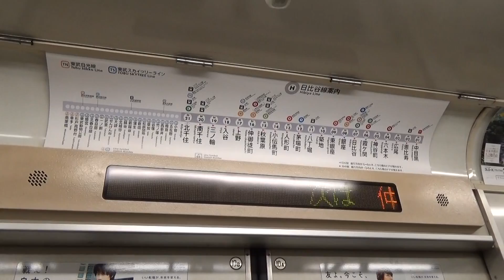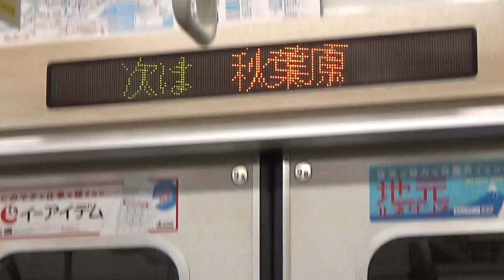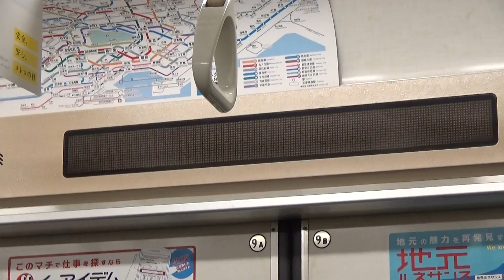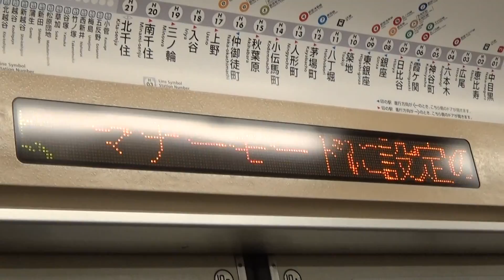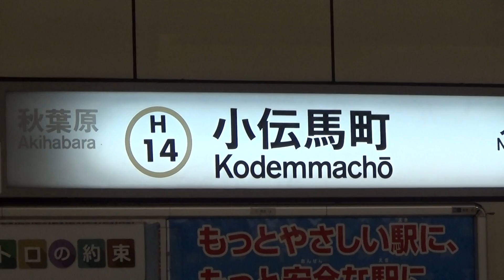Japan Adventure89รถไฟฟ้าสายHibiya เจโอ๋ 20150518091058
แผนที่บนรถไฟฟ้า เรากำลังเดินทางไปตลาดปลาH10Tsukiji